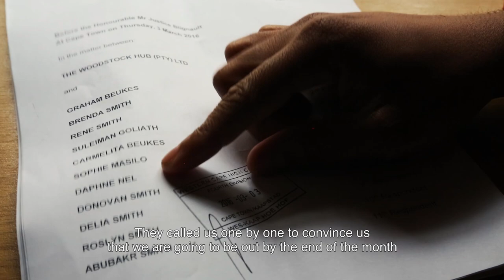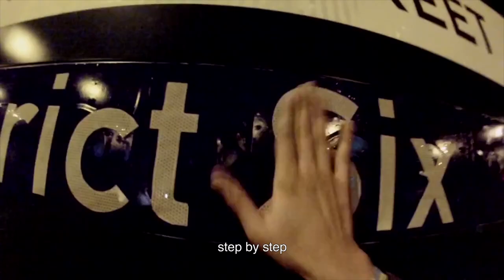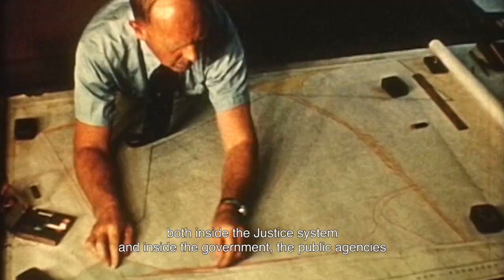Not in My Neighbourhood (Official Trailer)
Gentrification has been constantly, falsely, perpetuated as a process of affirmative social renovation. However, despite these forced agendas, the controversy of displacement, conflict, and loss of affordable housing has led to one communal response: resistance.

Award-winning filmmaker Kurt Orderson offers an insightful look into the lives of those who are struggling against the atrocities of Gentrification, Urban Renewal, Architectural Apartheid and Spatial Violence. He cohesively facilitates an international dialogue by exploring the parallels of the current urban environments in three seemingly disparate cities: São Paulo, Cape Town, and New York.

Not In My Neighbourhood portrays an “on the ground” approach which evokes poignantly beautiful personal sentiments that are effortlessly juxtaposed with the courageous ability of the ordinary citizen mobilising for their right to the city.